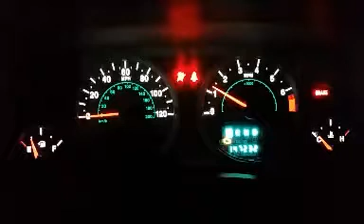May 15, 2018